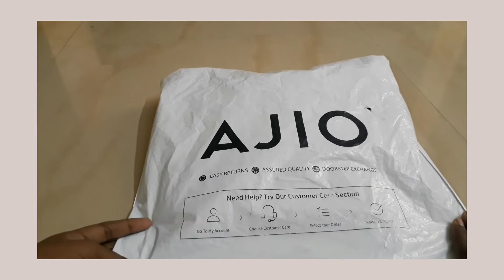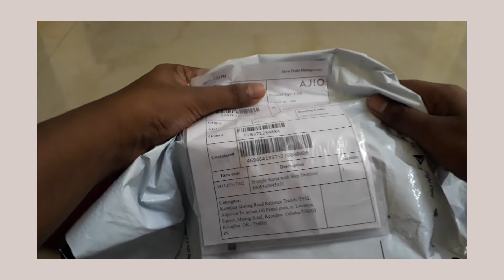AJIO KURTIS/UNBOXING/REVIEW/AJIO OFFERS TODAY/FUSION BRAND💯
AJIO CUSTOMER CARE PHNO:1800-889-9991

DON'T USE THIS VIDEO WITH OUT MY PERMISSION🚫